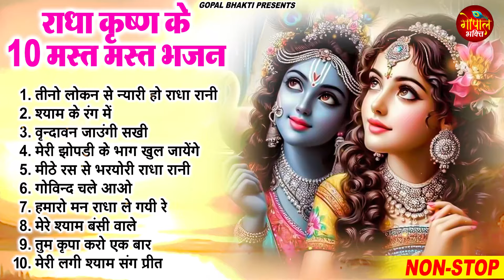सुनते ही दीवाने हो जाओगे कृष्ण जी के ये भजन सुनकर | Krishna Ji Ke Bhajan | Radha Krishna Bhajan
🎶 Songs-
1. वृन्दावन जाउंगी सखी - 00:00
2. मेरी झोपडी के भाग खुल जायेंगे - 06:47
3. नींद आती नहीं जब से मोहन - 11:39
4. मीठे रस से भरयोरी राधा रानी - 16:52
5. गोविन्द चले आओ - 23:16
6. मेरो कान्हागुलाब को फूल - 30:00
7. मेरी लगी श्याम संग प्रीत - 35:51
8. मिश्री से मिठो नाम हमारी राधा रानी को - 40:45
9. मेरे श्याम बंसी वाले - 44:33
10.हमारो मन राधा ले गयी रे - 49:46

⭐"धर्मो रक्षति रक्षित" अर्थात यदि आप, *धर्म(सत्य) की रक्षा करते हैं तो निश्चित ही धर्म आपकी भी रक्षा करता है..!! जय श्री राधेकृष्ण..!!👌💗🕉️ जय श्री रुक्मिणीस्वामी द्वारकाधीश..!!👌💗🕉️

Somvar Special Bhajan , Manglvar Special Bhajan , Many More Bhajan.